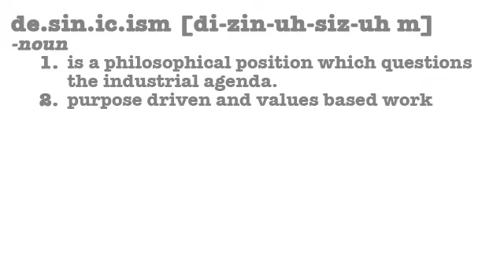Personal brand (marketing & distribution) - Episode #9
Tonight we look at how you can use social media to build your personal brand and how the platforms for mainstream media are changing.